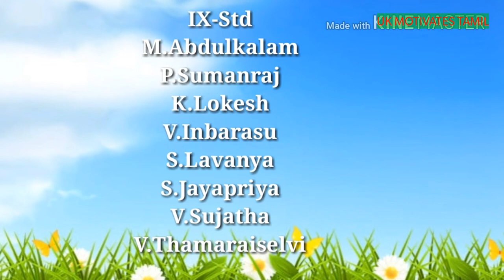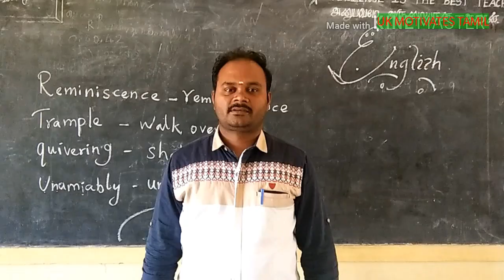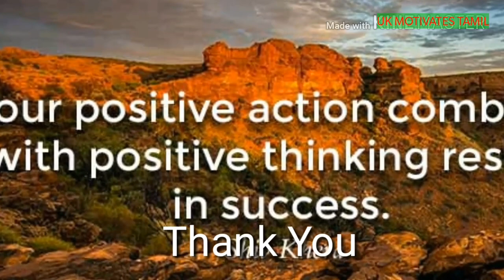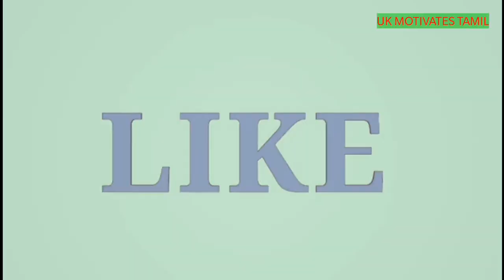செயல்வழிக் கற்றல் அரசுப் பள்ளி மாணவர்கள்,பள்ளியில் குழாய் வசதி.PROJECT BASED LEARNING ACTIVITY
IN THIS VIDEO WE CAN SEE THE  PROJECT BASED LEARNING IN SCHOOLS. GOVERNMENT SCHOOL STUDENTS PROJECT BASED LEARNING GET THE WATER SPECILITY IN THEIR SCHOOLS. STUDENTS ARRANGED THE TAP FACILITIES IN THEIR SCHOOL BY OWN THROUGH COLLECTING MATERIALS AND FUNDS. செயல்வழிக் கற்றல்  அரசுப் பள்ளி மாணவர்கள். பள்ளியில் குழாய் வசதி ஏற்படுத்துதல்.

THANK YOU SO MUCH FOR YOU TUBE Music:
1. உலகின் சிறந்த 10 ஆண் அழகர்கள்,உலகின் சிறந்த ஆண் அழகன்,TOP 10 MOST HANDSOME MEN IN THE WORLD
3. உலகின் மர்மங்கள் நிறைந்த இடங்கள்,TOP 8 MYSTERIOUS PLACES IN THE WORLD MYSTERIOUS PLACES IN THE WORLD
7. ரோனா வதந்திகள் VS உண்மைகள், CORONA VIRUS MYTHS Vs REALITY FACTS IN TAMIL, COVID 19 FACTS BBC IN TAMIL
REFERENCE :